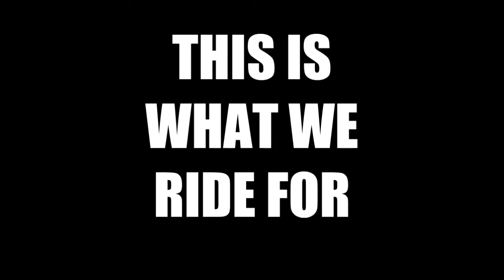WBSC # This is what we ride for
10+1 tilaajan spesiaalipätkä..